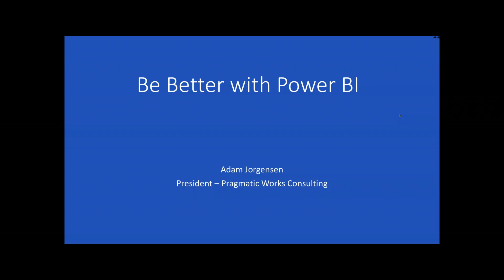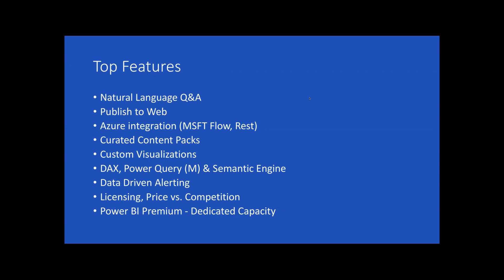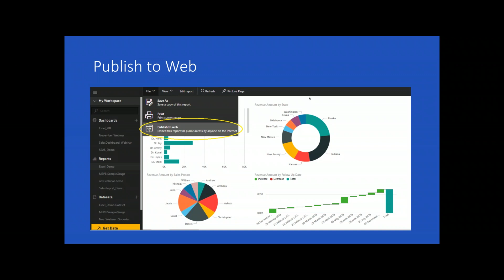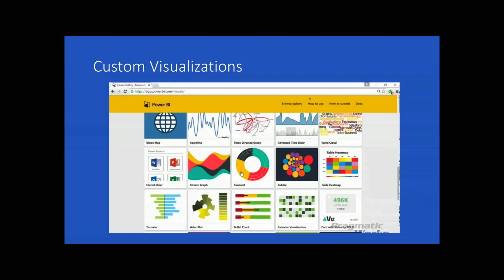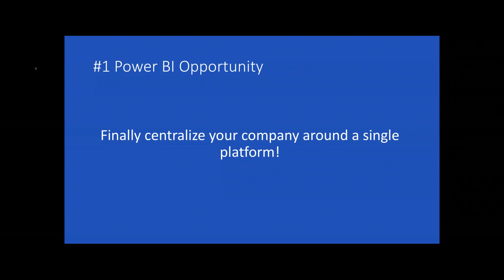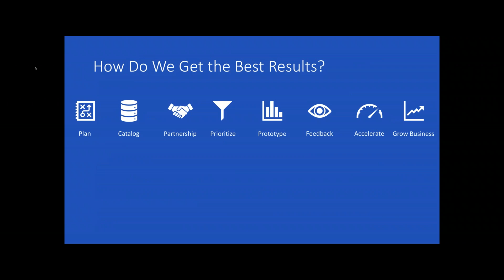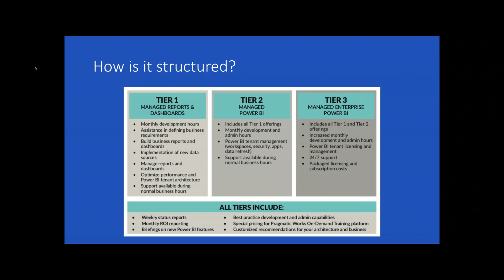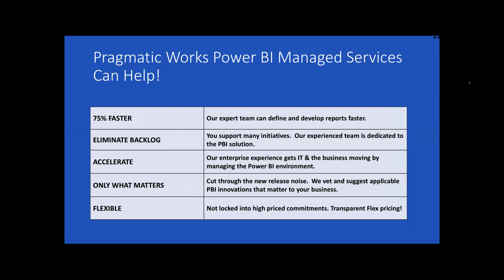Latest and Greatest with Power BI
Join Pragmatic Works President of Consulting, Adam Jorgensen, as he helps you navigate through the latest updates from Power BI and shares which features you should be using in your environment.